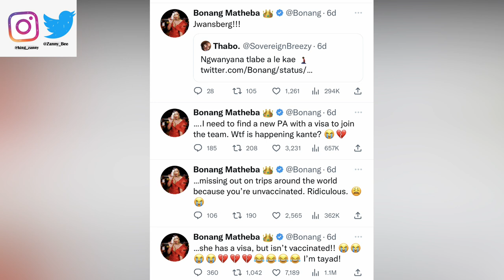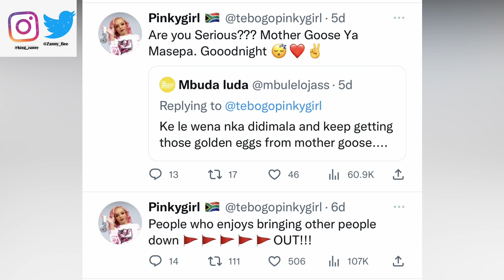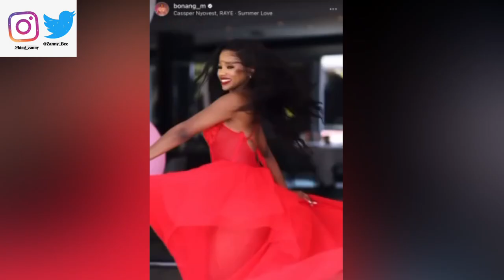Bonang and PinkyGirl Fight in Public!